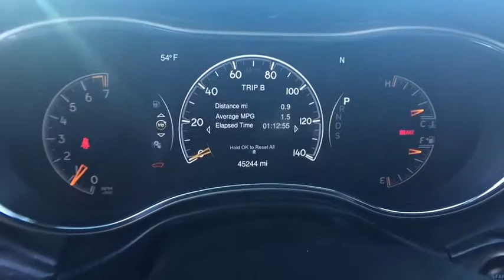2014 Jeep Grand Cherokee Carson City, Reno, Northern Nevada, Dayton, Lake Tahoe, NV 141619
2014 Jeep Grand Cherokee
2014 Jeep Grand Cherokee Laredo - Stock#: 141619 - VIN#: 1C4RJFAG4EC179314

Redesigned for 2014 the Jeep Grand Cherokee is already making praises and setting standards for performance, luxury, Best-in-Class Highway Fuel Economy, and attention to detail. A confident and elegant exterior design exudes strength from every angle. For 2014, every Grand Cherokee from Laredo to Summit features premium styling treatments including new, modern front grille and fascia treatments, daytime running headlamps, projector fog lamps and capless fuel fillers. The rear of the Grand Cherokee offers new, larger taillamps with signature LED lighting, a larger rear aerodynamic spoiler and a re-sculpted tailgate for greater rear visibility, and a new capless fuel fill and power liftgate for more simplicity and convenience. Grand Cherokee comes standard with seating for up to five passengers. The new, available premium-quality Natura Plus leather is soft and supple and has outstanding breathability that makes the leather more comfortable in both hot and cold weather. Adding to the luxury and comfort are heated/ventilated front seats and heated rear seats. The rear cargo area in the 2014 Grand Cherokee lets you configure up to 68.3 cubic feet of storage when the rear seat is folded down. Choose from 3 different engines including the new 3.0L EcoDiesel V6 which can attain up to 30hwy mpg, drive up to 730 miles on one tank and tow up to 7,400 pounds. The 3.6L V6 engine features new eight-speed automatic transmission, with paddle-shift steering wheel controls and the new Eco Mode improves fuel efficiency by 9% and allows you to tow up to 6,200 pounds. Finally, the 5.7L V8 engine with Fuel Saving Technology boasts 360hp and 390lb-ft of torque and provides a Best-in-Class 7,400-pound towing capacity. Inside the newly updated Uconnect System features a massive 8.4-inch touchscreen, Full-Feature Navigation, SiriusXM Travel Link/SiriusXM Traffic and HD Radio. Enjoy music on 1 of the 3 available speaker systems including the top of the line Harman Kardon 19 speaker system.